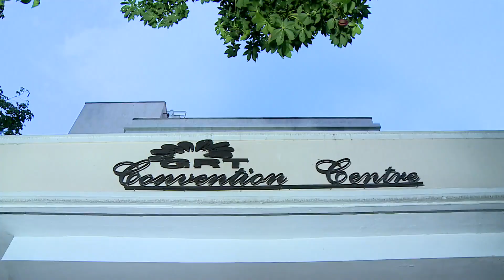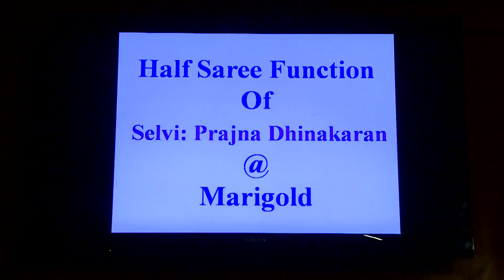dprajna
Welcome to Mslive Stream Pvt Ltd! We specialize in bringing your dream wedding to life with seamless live streaming services. Whether you're planning an intimate ceremony or a grand celebration, our expert team ensures that every special moment is captured and shared with loved ones near and far.

🎥 Why Choose Mslive Stream Pvt Ltd for Your Wedding?
1. High-Quality Streaming: Enjoy crystal-clear video and audio quality that captures the essence of your wedding day.
2. Customized Solutions: Tailored streaming services to match your unique wedding style and preferences.
3. Real-Time Sharing: Share your joyous moments live with guests who can't attend in person, making them feel part of your special day.
4. Professional Service: Our dedicated team handles all technical aspects, so you can focus on celebrating your love.

💍 Our Wedding Streaming Services Include:
1. Multi-camera setups for different angles and perspectives
2. HD and 4K streaming options
3. Secure, private streaming links for your invited guests
4. Integration with social media platforms for wider reach
5. Recording of the event for everlasting memories

👰🤵 Let Mslive Stream Pvt Ltd be part of your wedding journey and make your celebration unforgettable.